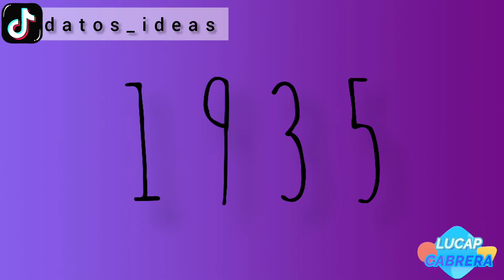10 DATOS Interesantes 😱¡DEL MUNDO!😱(QUE NO CONOCES)